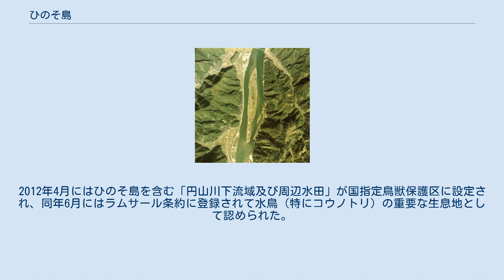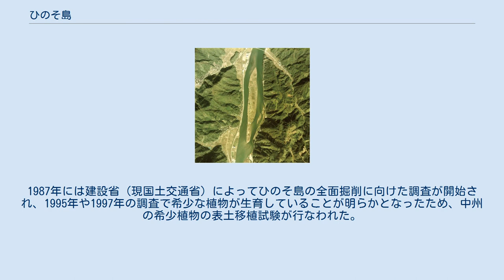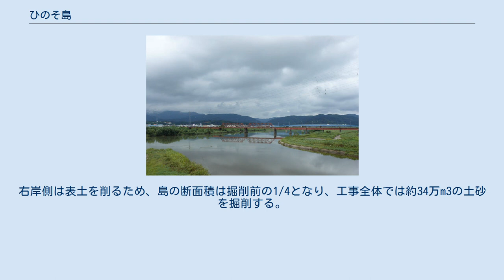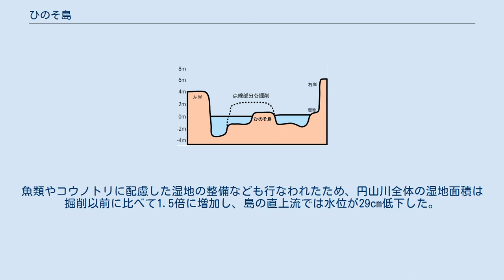ひのそ島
簸磯島（ひのそじま）は、兵庫県北東部を流れる円山川の下流に浮かぶ中州（川中島）。
豊岡市城崎町にあり、河口の日本海からは約6-7kmの距離にある。
最南端部の左岸にはJR山陰本線玄武洞駅があり、右岸には玄武洞がある。
 掘削事業完成前は全長1,500m、全幅180m、最高位海抜2.3m、面積約16ヘクタール だった。
 豊岡市街地付近の円山川 但馬地方を流れる円山川は中流域で急激に河床勾配が緩やかになるため、勾配の境目である豊岡盆地以北には土砂が堆積しやすく、豊岡市市街地東部の堀川橋と河口の間には一日市島やひのそ島などいくつかの中州が存在する。
河川敷の随所が湿地となっているが、これらの湿地は近畿地方有数の絶滅危惧植物集中地域であり、シッチコモリグモはひのそ島が西日本唯一の生息地である。
島中央部の池では帰化種のカダヤシが確認されているが、どのようにして中州にやってきたかは不明である。
2012年4月にはひのそ島を含む「円山川下流域及び周辺水田」が国指定鳥獣保護区に設定され、同年6月にはラムサール条約に登録されて水鳥（特にコウノトリ）の重要な生息地として認められた。
 下流側の橋上から見たひのそ島（2012年、掘削工事後） ひのそ島の断面図 前述の通り、円山川の中流域では急激に河床勾配が変化するため、大雨の際には川水の氾濫が頻発していた。
左岸をJR山陰本線に沿って走る兵庫県道3号豊岡瀬戸線は洪水のたびに冠水し、1990年9月の台風19号による洪水では線路付近まで冠水して城崎町は陸の孤島となった。
1974年（昭和49年）から1988年（昭和63年）にかけて、日本海から1.5 km-3.2km地点にあった菊屋島と中ノ島というふたつの中州が完全に掘削された。
1987年には建設省（現国土交通省）によってひのそ島の全面掘削に向けた調査が開始され、1995年や1997年の調査で希少な植物が生育していることが明らかとなったため、中州の希少植物の表土移植試験が行なわれた。
この試験中にさらなる希少植物の発見があり、全面掘削を求める意見と環境保護を求める意見が対立したことから、2000年には地元住民や有識者からなる「ひのそ島改修検討会」を発足させて河川改修のあり方を協議した。
 2001年9月、国土交通省は全面掘削の計画を変更し、島の左岸側1/2を除去して右岸側の1/2に希少植物を移植し、また右岸には湿地を整備することで治水効果と環境保全の両立を目指す方針を策定した。
右岸側は表土を削るため、島の断面積は掘削前の1/4となり、工事全体では約34万m3の土砂を掘削する。
2004年10月の台風23号でも円山川や出石川の堤防が破堤し、兵庫県だけで死者26人（日本全体では死者95人）という甚大な被害が出たことから、2003年に始まった島の掘削工事は激甚災害事業の一環としても進められ、2007年7月に掘削工事が完成した。
魚類やコウノトリに配慮した湿地の整備なども行なわれたため、円山川全体の湿地面積は掘削以前に比べて1.5倍に増加し、島の直上流では水位が29cm低下した。
 ^ コウノトリ市民研究所は全長約1,400m、最大幅約200mだったとしている